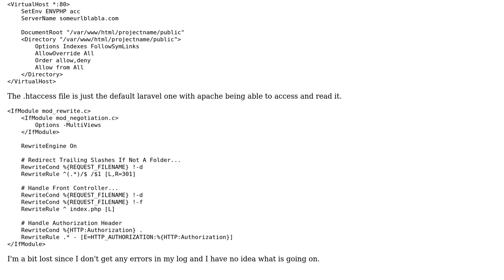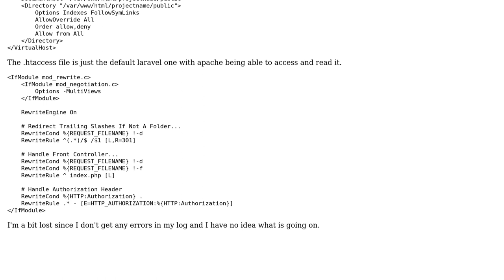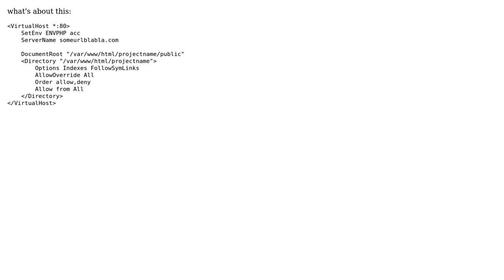Laravel 5.6 deployed application routes give 404 error (2 Solutions!!)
Laravel 5.6 deployed application routes give 404 error

With thanks & praise to God, and with thanks to the many people who have made this project possible! | Content (except music & images) licensed under CC BY-SA | Music | Images & others | With thanks to user Stanislaw Szenk user Shuyi user Michael and the Stack Exchange Network Trademarks are property of their respective owners. You are responsible for your own actions.